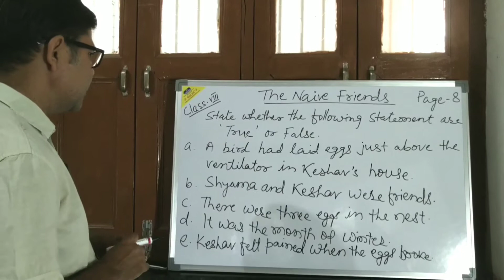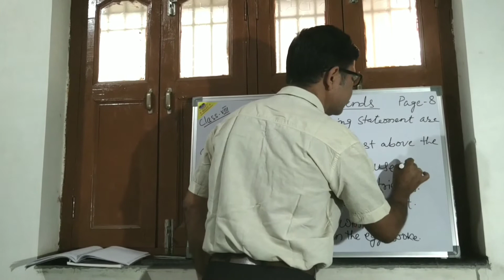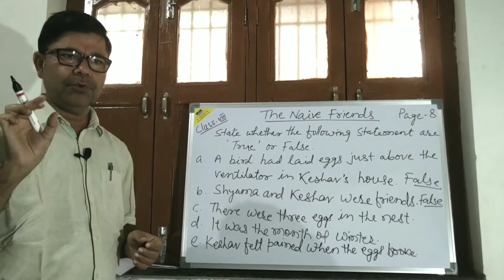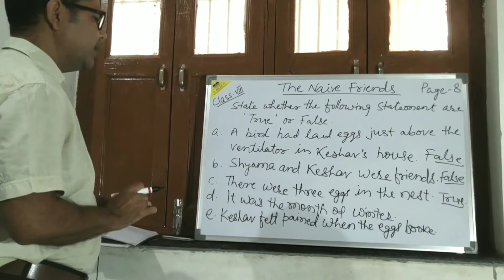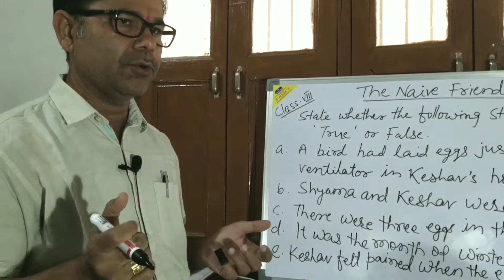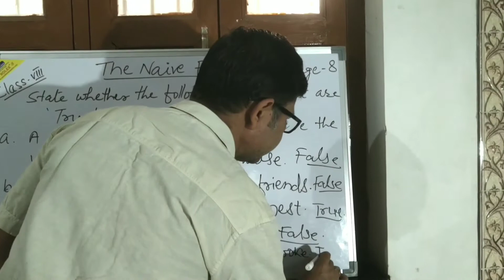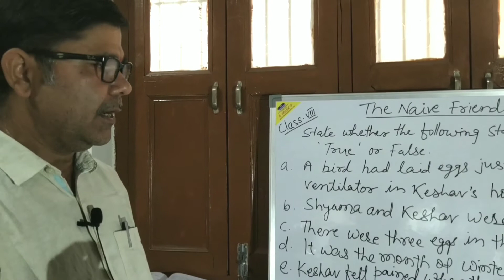English book solution class 8 watch now | Daffodil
JCERT
Book solution online
English true false solution by mku